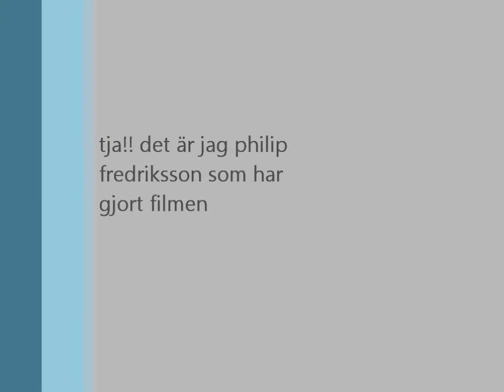fillepilles film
tja jag heter philip fredriksson